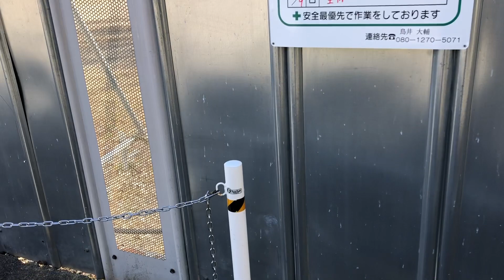歩いていて心地よいと感じる地元の好きな散歩ルートpart1